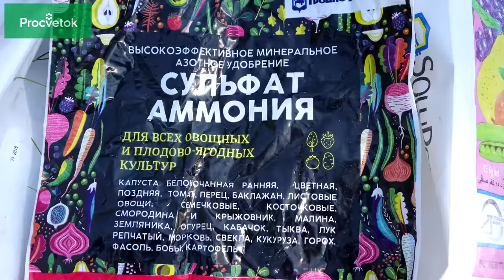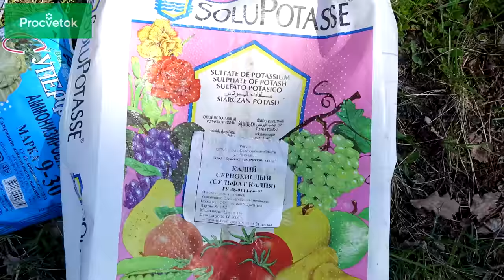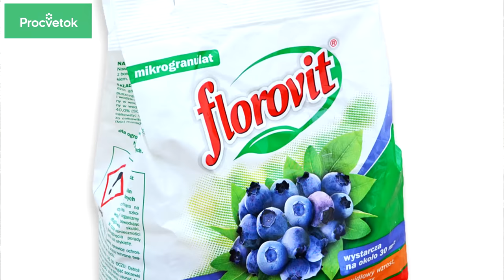ЧЕМ ПОДКОРМИТЬ ГОЛУБИКУ для крупных и вкусных ягод?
Как подкормить голубику? Первая подкормка голубики происходит ранней весной как только набухают почки, а заканчиваем мы подкармливать голубику, когда на ней начинают краснеть листочки. Основными элементами питания голубики являются азот, фосфор и калий. Подкормить голубику вы можете как готовыми сбалансированными удобрения, так и приготовить удобрение самостоятельно. О том как правильно подкормить голубику, чем подкормить голубику смотрите в нашем видео.